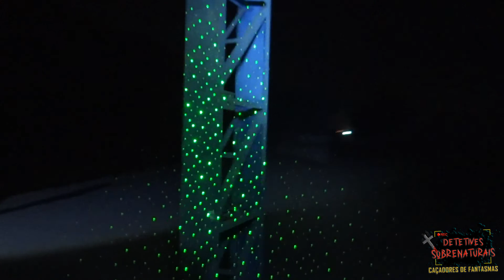É ASSUSTADOR o que encontramos no Antigo Hangar de aeroporto assombrado.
Encontramos um Antigo hangar abandonado em Cuiabá, e como ele esta vai te arrepiar, muitas almas vagam por este lugar, veja o que gravamos!

Somos os Detetives Sobrenaturais Caçadores de Fantasmas, um casal em busca do sobrenatural!
Com câmeras, Drone, e outros equipamentos gravamos fantasmas reais.
Nossa mediunidade nos leva em lugares assombrados, onde geralmente encontramos espíritos sofredores que precisam de oração e libertação, outras vezes seres assustadores, lidamos com o risco da maldade humana e espiritual.
Buscamos em campo respostas a vida após a morte e espiritualidade, sempre com muito respeito.
Vamos em Cemitérios, casas abandonadas, lugares que dizem ser assombrados em matas e lendas, procuramos manifestações reais e tentaremos gravar isso para você!
Tem Curiosidade sobre estas manifestações? Então esta no canal certo!
Vídeos novos toda a semana, sempre uma nova aventura!

Assistam a todos os canais você vai amar!